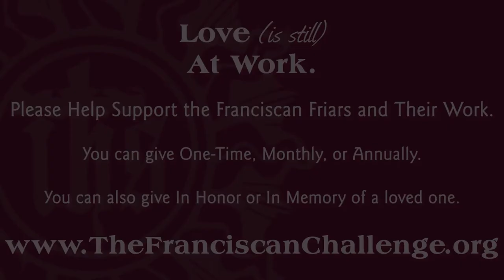Franciscan Love Is Non-Judgmental: Take The Franciscan Challenge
The Franciscan Friars believe in living life with joy, seeing the good in everyone and accepting all people without judgment. We Friars never judge anyone who comes to us for help regardless of race, creed, sexual orientation, or ethnicity.

As COVID-19 and its impact continues, millions of people are experiencing painful losses, hardships and health challenges and they are coming to our doors for help.

Like many others, these people are dealing with unemployment, are struggling to buy food and may even be facing the possibility of becoming homeless.

We are urgently trying to help them as best we can, but it seems that more and more people are in desperate need.

The Franciscan Challenge is the Annual Fundraising Campaign for the Franciscan Friars – it is our major source of funding for our work.

Only when you take The Franciscan Challenge can we Friars continue to provide basic life necessities of food, shelter, and medical attention to our brothers and sisters in need. Remember, a non-judgmental heart realizes that what is essential in a sister or a brother is invisible to the eye.

Without YOU, our work will end. So far, we have provided groceries for over 4,550 families in the past 12 months. We have served 109,500 meals to the homeless who came to our door this past year, and they are still coming.

When you take the Franciscan Challenge, 100% of your donation goes to ministries providing services to the poor, assisting in the education of young Friars, and care for our elderly Friars who have cared for so many for so long. Only because of your help is our Franciscan Love Still At Work!